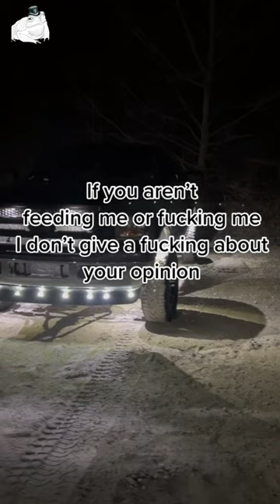"The Path to Greatness: Motivational Short Video"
If you're struggling to stay motivated and focused on your goals, this video is for you. We'll share proven strategies for boosting motivation, productivity, and success. From identifying your priorities to overcoming obstacles, these tips and tricks are easy to implement and can help you achieve your dreams. Whether you're a student, professional, or anyone looking for inspiration, this video will provide the motivation you need to succeed. Don't miss out – watch now and start achieving your goals!